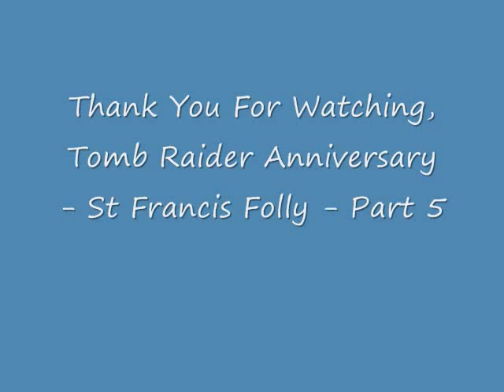Tomb Raider Anniversary - St Francis Folly - Part 5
Through POSEIDON door - Go through the door. [Checkpoint] Follow the passage and use the switch. Jump to grab the handhold and wait for the door to open. When you hear the third "tick" press Jump to grab the opening above. Drop down at the other side and draw weapons. Three rats will show up from around the corner, so get rid of them. The passage gets you to a room with a pool. [Checkpoint] Pick up the Small Medipack from the back of the room and jump into the water. Swim down where you will find a lever. Pull it to open the nearby gate. Swim through it and follow the tunnel to another room which is half-filled with water. [Checkpoint]

Artifact #5 - Jump into the water and locate the lever on the central column. Pull it to open a gate just above. Surface, climb into the alcove and pick up the Artifact.

Jump into the water and climb into the alcove to the right of the entrance  where you will find a Small Medipack. Jump again into the water and climb on the circular platfrom in the middle. Notice the lever that you cannot use now. Start climbing up the structure until you reach the top. Follow the walkway that leads to a fish statue. Pick up the Caliber Pistol Ammo and pull the movable box to allow the water flow from the statue's mouth. This will fill the room with water until the ledge you are. Take a mental note of the opening to the right of the statue. Now jump into the water and climb on the ledge opposite the statue. There is another movable box there, so push it into the water.

Jump into the water and pull the lever you could not use before. This will open a hatch and release a wooden platfrom which will get stuck beneath a ledge. Surface and climb out of the water. Go again to the fish statue and this time push the movable box towards the its mouth. Make sure you center the box to the mouth or the water will push the box back. This will stop the water from falling, bringing the water's level back to its original level. Jump into the water and climb on the ledge with the second movable box. Push it towards the mouth of the fish to stop the water from falling down. This will lower the water's level even more and make the wooden platform accessible.

Go to the entrance and use the ledges on the right to go down. You have to use the Grapple and pull the wooden platform beneath the opening, which is located at the top of the room. Use the ledges you came from to go back to the circular platform above. Pull the movable box to fill the room with water and raise the wooden platform. Before proceeding, correct the platform's position and make sure it is beneath the opening. Climb up the central structure to the top and pull the other box to fill the room with more water and bring the wooden platform to the top. Jump on it and jump to grab the edge of the opening. Grab the crevice in the wall and then jump to grab the opening on the right. Drop down at the other side and get the Key of Poseidon from the pedestal.

Use the switch to open the door and drop into the water. Swim down and through the opening you first entered this room. Return back to the pool and climb out of the water. If you think that your breath is not enough, you can push the top box to stop the water from falling down, thus emptying half of the room . Follow the passage and use the switch. Jump to grab the stone part of the door and wait for it to open. When you hear the third "tick" press Jump to grab the opening above. Drop down at the other side and return back to the room with the central structure. [Checkpoint] On your return, a ledge extends, so you can reach the central structure.